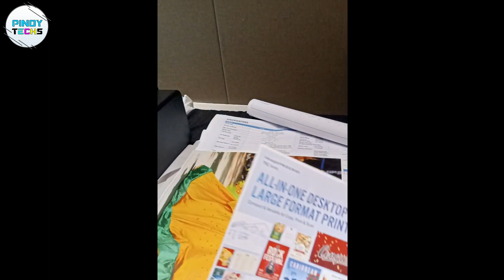THE NEW! CANON TC-20M ALL IN ONE DESKTOP LARGE FORMAT PRINTER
Tools & Equipment used:
Video Camera: Canon FS400 / Android Phone
Video Editor: Movavi Suite
Photo Editor: Adobe Photoshop CS6
Basic Tripod
Effort